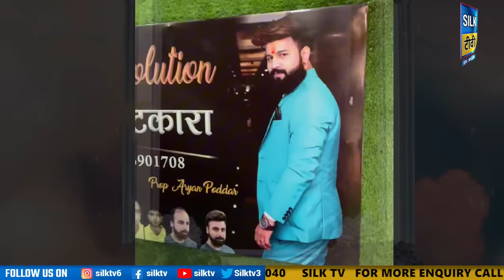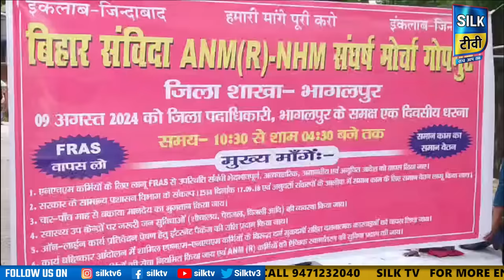SILK TV- जिले की खबरें एक साथ || 10 AUGUST 2024